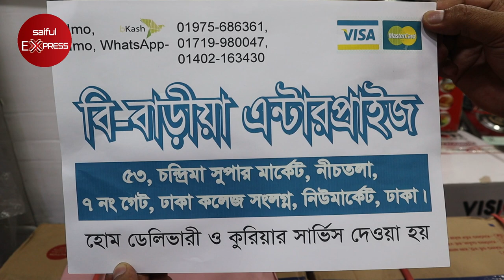পানির দামে LG ব্রান্ডের গ্যাসের চুলা || lg gas stove in bd || gas stove price in bangladesh 2021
53, Chandrima Super Market, Ground Floor, 7 No Gate, (Near Dhaka Collage)